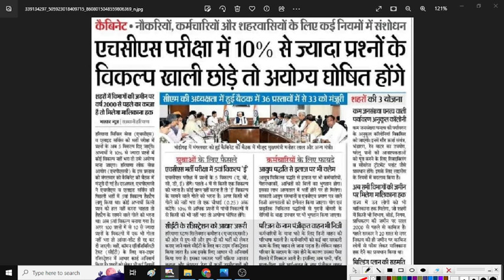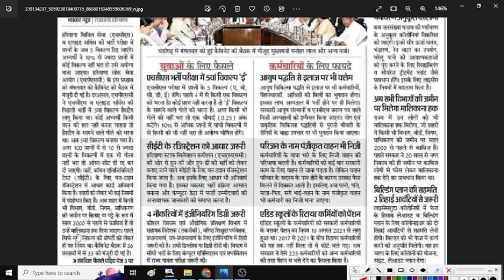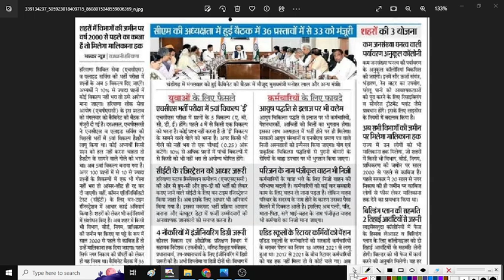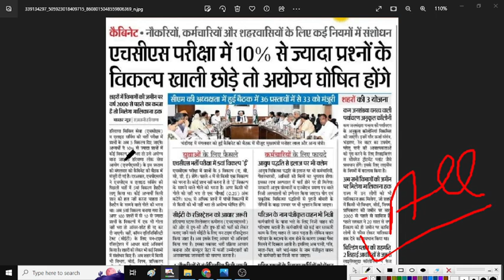HSSC CET Latest News Today | Haryana CET Update हरियाणा सरकार CET ग्रुप C & ग्रुप D नए नियम धमाका